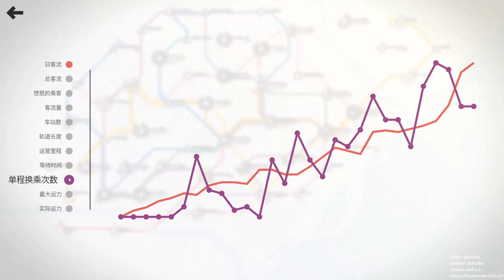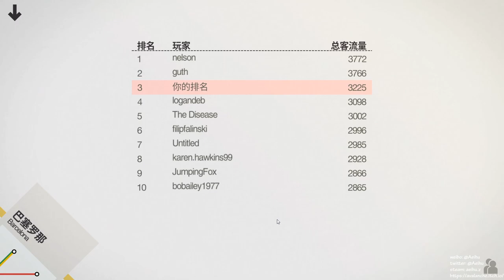[某A][high score]Mini Metro - Barcelona 3225